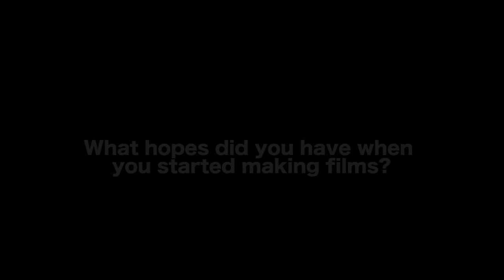Practical Filmmaking Advice To Beginners - Evan Kidd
In this Film Courage video interview, Filmmaker/Podcaster Evan Kidd on Practical Advice To New Filmmakers.

AUDIO